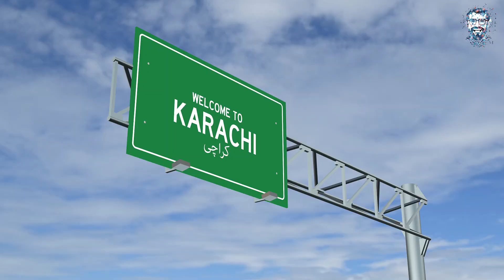Mumbai vs Karachi Full comparison - 2023 | کراچی vs मुंबई